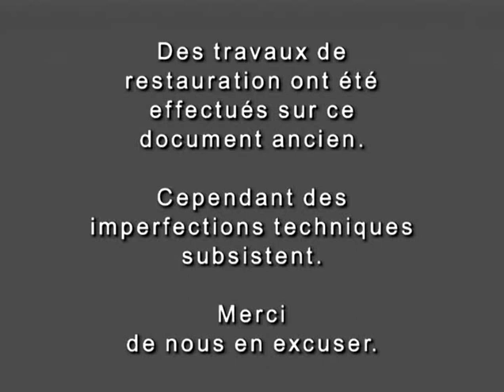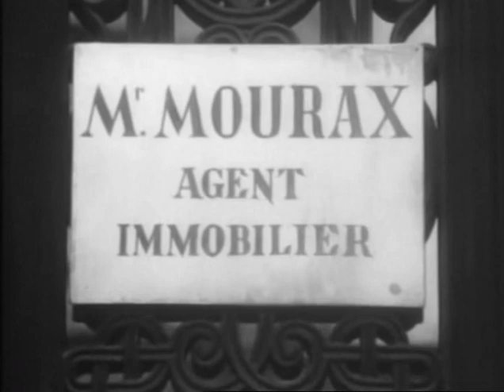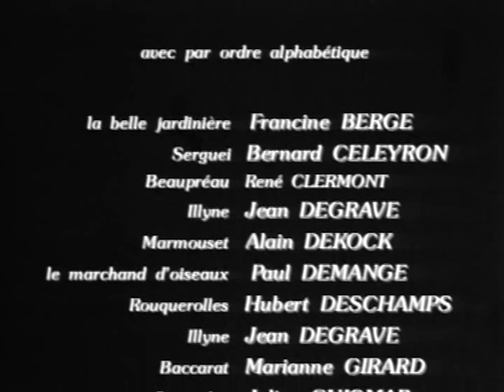Rocambole 03 La Belle Jardinière Part 1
Rocambole 3